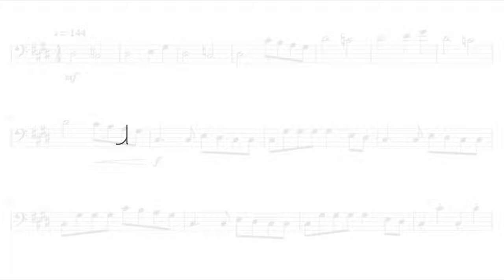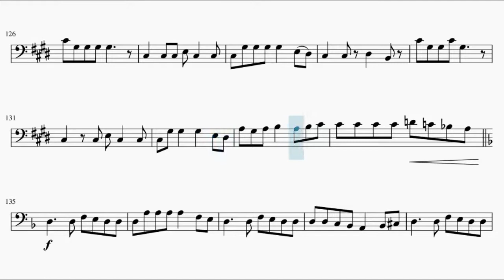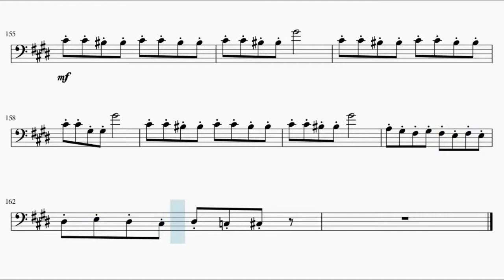[My War] Boku no Sensou – Shigenki no Kyojin Season 4 Opening (Double Bass)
This is the sheet music for Shigenki no Kyojin Season 4 opening song Boku no Sensou, by Shinsei Kamattechan. Based on Anime Pro's piano arrangement and also blw.avg.pianizzzt's Piano Arrangement.

Song lyrics:

Babarias Rastititi Rastiti
Babarias Rastitita
Babarias Rastititi
Rastiti Rastis! Rastis! Ratitila

Let’s start a new life from the darkness
Until the light reveals the end
Fear, hatred, sorrow, desperation
Even you look miserable
Look down from above
I feel awful
The time has come
Let’s all go home
Sinister faces, growing curses
This is my last war

Babarias Rastititi Rastiti (Angels playing disguised)
Babarias Rastiti ta (With devil’s faces)
Babarias Rastititi Rastiti (Children cling to their coins)
Rastis! Rastis! Ratiti (Squeezing out their wisdom)
La La La La La
Babarias Rastititi Rastiti (Angels planning disguised)
Babarias Rastiti ta Rastis! Rastis! (With devil's faces)
Babarias Rastititi Rastiti (Children cling on to their)
Rastis! Rastis! Ratiti La (Very last coins)

Destruction and regeneration
You are the real enemy (Rastis! Rastis! Rastis!) Ratiti La

The only memory left is trauma
Imaginary friend’s kind words
The evening train was shaking
I purified the imperfect flowers
The pain in my heart getting higher
My comedy show at its peak
The frogs were crying on our way home

Woooh! Tu...Tu...Tu...Tu

Kaerimichi o nakushita fukei
yuyake koyake sakasama ni
Gekou jikan naki dasu chaimu to
dandan to tojite iku
Kaerimichi o owarasenai tte
Naite ii yo ima dake wa
Senro-zoi ni kie chatta
nanohana rainen mata saite nante

Gekou jikan tanin no kagefumi
Kidzuitara yoake hitori kiri
Hitori kiri o owarasenai tte
Ashita no junbi ga douse mata
arushi shukudai yatte nenakucha ne

War!
My War!
My War!
Rastis! Rastis! Rastis! Rastis!